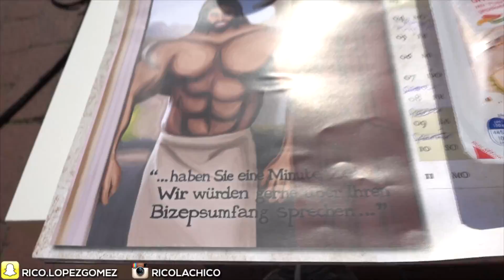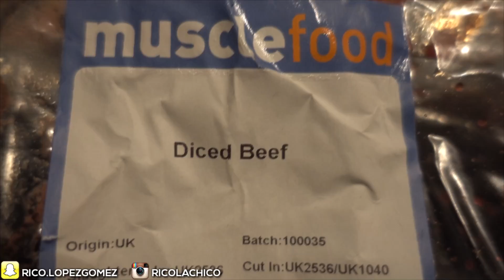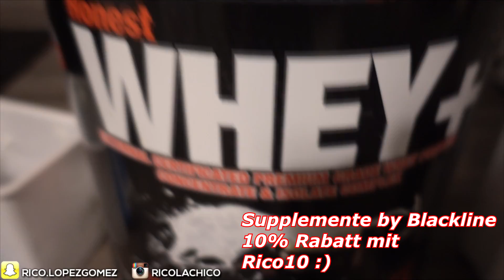FullWeekOfRico Der Mittwoch! Eike Izz am Start!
►►Social Media!!
►► MuscleFood 2,5Kg Fleisch Geschenkt und Gratis Produkte über den Link !

Intro: T.A.T.U - All Things she said ( Rusty Hook Flip) / Datsik - Just Saiyan'
Outro: Datsik - Just Saiyan' ( Final Flash Version )
Song: